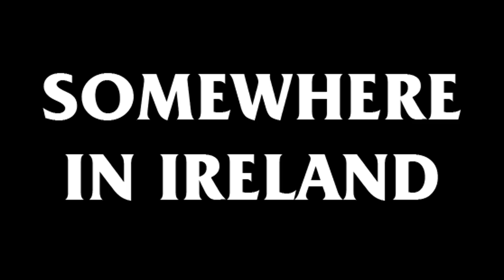Somewhere in Ireland 'Aswell - Hello Kitty' Pt3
Somewhere in Ireland is a five-part music video made by Director  Brownsauce in association with Prescription and SESH FM.

A crew of rappers, videographers, animators & creators bring us an unlikely hybrid: a film, music video, animation and ode to Irish rap.

Somewhere In Ireland features 5 different music videos linked by skits and story in which, we follow 9 artists ‘the lads’ as they engage and disengage, with the work life.

Director Jack O’Flynn, AKA Brownsauce, said: “I had no location money or encouragement to start such a large project yet here we are, months later releasing the first part of Somewhere in Ireland. The first part of this project to be released is the track What's That by Hazey.

Living in Limericks’ vibrant bizarre mishmash community of multidisciplinary artists and musicians made me want to create a single project that could show everybody's work -  from fine art sculpture to print, photography, painting, music, videography and animation. This project in its simplest sense as a showcase of young Irish talent from genuine people with genuine stories. “

Credits:

A film by Brownsauce
Directed by Jack O’Flynn aka Brownsauce
In association with Prescription & SESH FM

     Order of performance:
Hazey - What’s That
(Prod. by Syndrome)
Huva, Chili & Ganiyu - Jolly
(Prod. by Chili)
Aswell - Hello Kitty
(Prod. by Mankyy)
Citrus, Strange Boy Nature & Hazey - Hindsight
TPM(Charles Hendy & Andrew Hendy) -The Rocks Of Bawn

Camera
Graham Patterson
Ronan Falvy
Jack O’Flynn

Editing
Jack O’Flynn
Ronan Flavy
Graham Patterson

Animation
Jack O'Flynn

Sound
Micheal Keating
Aaron Gallagher

Rigging
Aaron Gallagher
Dylan O’Mahony

Music, Media & Performance technology
Luke Prendergast,
Walter Nied

PR
Jack O’Flynn
Ian Ryan
Laolu ‘Lay’ Adeleye

Visual Artist
Alex Holzinger
Emma Holbrook
Emmet Walsh

Precription
Laolu ‘Lay’ Adeleye
Sean Murray
Aaron Gallagher